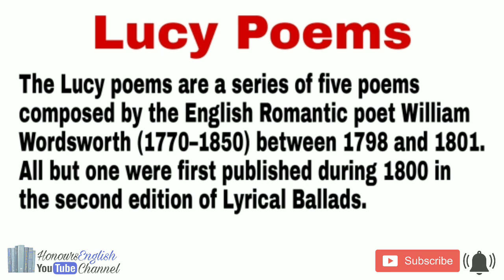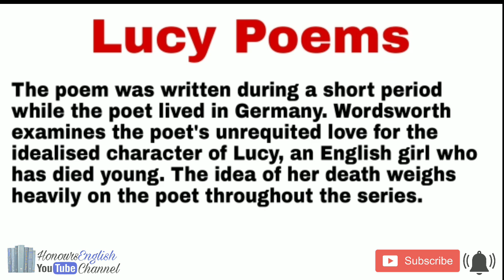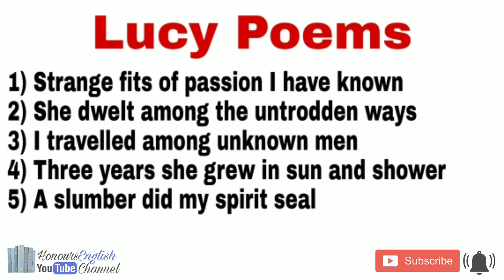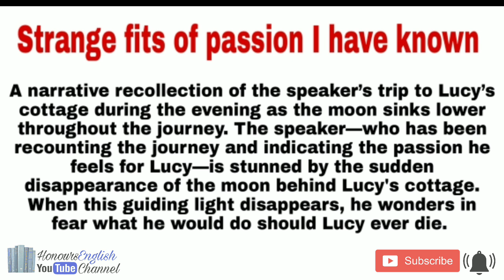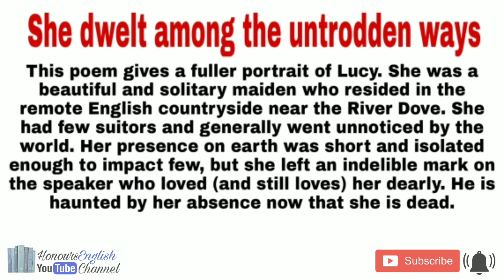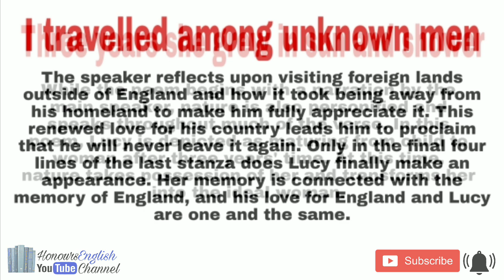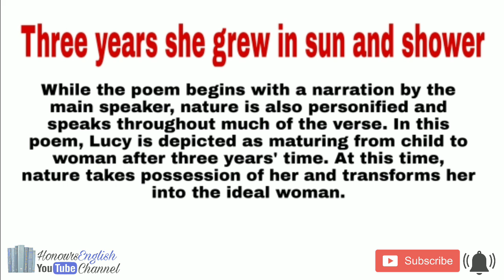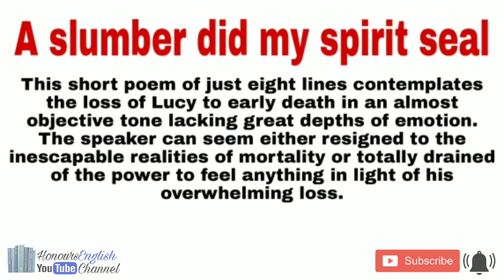||The Lucy Poems|| By ||William Wordsworth|| All Poems in Hindi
For more Video of William Wordsworth

"Strange fits of passion have I known" (Lucy Poem) By "William Wordsworth"In hindi line by line

My channel:
           Honours English

Welcome to Honours English
                           This channel is about the degree of English honours. Wich will give you information about English literature and it's major and famous writer & there essays, prose, fictions, novel and works. It will let you know about the different ages of English Literature.